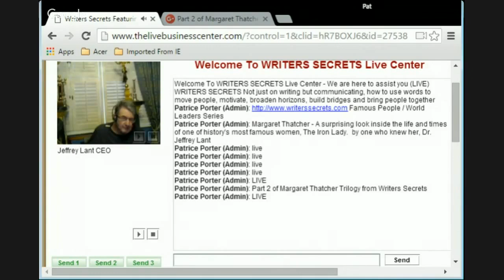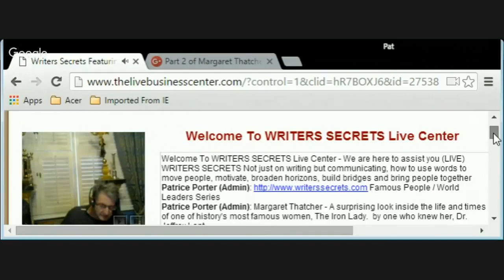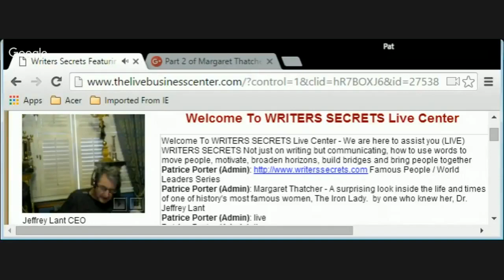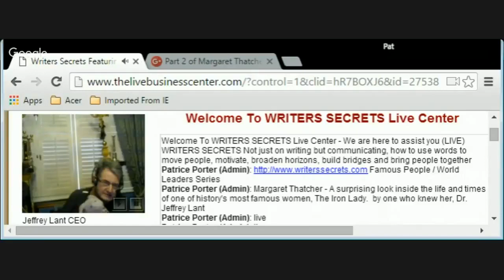Part 2 of Margaret Thatcher Trilogy from Writers Secrets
Famous People / World Leaders Series
Special reading by Dr. Jeffrey Lant
Margaret Thatcher Trilogy - A surprising look inside the life and times of one of history's most famous women, The Iron Lady.  by one who knew her, Dr. Jeffrey Lant

2nd in series -  ‘I’m a girl, and by me that’s only great’. Of Mrs. Thatcher, the Iron Lady and Max… and me.

Preface: This story originated by chance. It is often thus.

I was engaged in developing what conservator James Lindsay called the
world's largest and certainly most captivating collection of Empire clocks,
ticking splendor from the imperium of Napoleon Bonaparte.

Lindsay did his meticulous work in an atelier in London, and of course
whenever I was in London I stopped in for lengthy progress updates; - always
longer that even the most conservative predictions -. Liberally laced with
character-slicing commentaries and detailed horological esoterica, these
visits were always a treat.

Lindsay's next-door neighbor was sculpture Neil Simmons, then at work on
the major commission of his life, the official 8 foot statue - with mandatory handbag
included - of Margaret Thatcher for the British House of Commons.

As we all cupped hot tea against the cold in the ice-box studios, I had the opportunity
to see both how these magnificent clocks were made and maintained and how a
work that would adorn the world's "Mother of Parliaments" for centuries to come,
fixing Mrs. Thatcher's image against all time, had come to be, one careful chip
following the next.

As both Lindsay and Simmons worked steadily on their individual projects,
I gathered material for timely "insider" articles and, maybe if I were lucky, an
ebook that would add important new details overlooked,  unknown, even
unthinkable to the story of the woman now known to history as "The Right
Honourable The Baroness Thatcher of Kesteven, LG, OM, FRS."

Here, at your fingertips, are the "what happened next?" details that are the
stock in trade of every good historian... including some key details and insights
into the life and times of one of history's greatest achievers and role models.

I respected her achievements before I met her, respected them more after I met
her, and was glad to provide certain interesting and even significant details
in these articles after she had gone ahead.  It has truly been a labor of love.

- From Dr. Jeffrey  Lant, from my desk in the Blue Room, Cambridge, Mass.
at Christmas, 2015.

Writers Secrets - Exquisite Online Writing Course to Master the Art of Writing!
Not just on Writing but Communicating.
How to use words to move people, motivate, broaden horizons,
Build bridges and bring people together.

Master the ins and outs of...

short stories
poetry
novels
commentaries
memoirs
history
drama
scientific and technical
fantasy
science fiction
travel.

Yes, master fiction and/or non-fiction.

Wherever you are, whatever your preference.

RIGHT NOW!